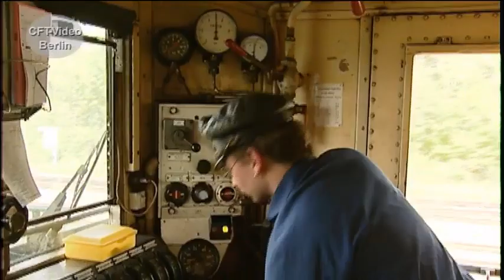Deutsches Krokodil Baureihe E94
Rund 200 Elloks der Baureihe E94 sind auf die Gleise gekommen. Lange die stärkste Güterzuglok auf deutschen Schienen. Seit 1988 sind sie bei der Bundesbahn ausgemustert. Einige sind als Museumsloks erhalten geblieben, die zum Teil in den aktiven Dienst zurückgekehrt sind. Viel Spaß beim Anschauen. Hier mehr zur E94